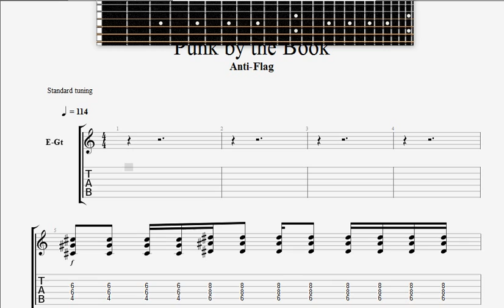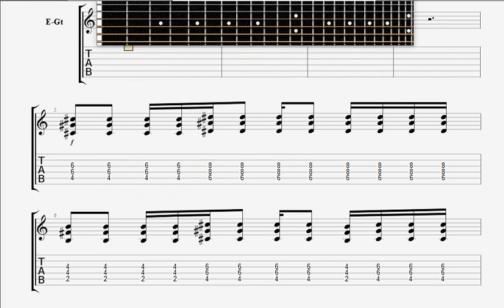Anti Flag Punk by the book GUITAR 2 TABLATURE